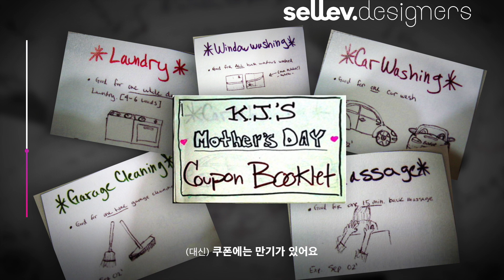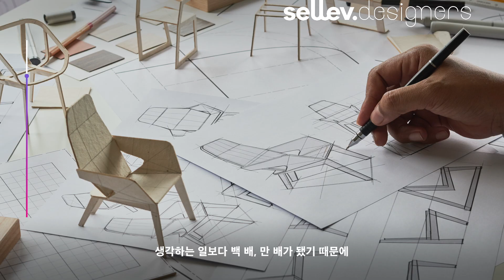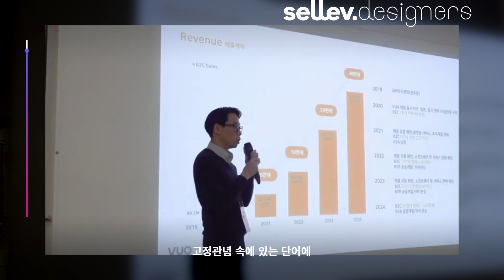이노디자인 디자이너 김영세 / 모험, 사랑, 디자이너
“저는 ‘모범생’이 아니라
‘모험생’이에요”

“머리가 아닌 가슴으로
생각하는 사람이 디자이너다”

아직까지도 ‘디자인’을 생각하면
가슴이 뜨겁다고 하는
국가대표 ‘디자이너 김영세’

과 셀레브가 함께 합니다.

크리에이션 & 큐레이션 오리지널 sellev.designers